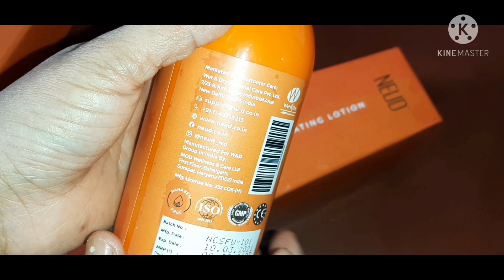जो हर परेशानी को दूर करेगा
@neud_wd Premium Carrot Seed Face Wash and Hydrating Lotion are NOW AVAILABLE!
They are enriched with Vitamin A, Carotenes and Carotenoids which make your skin smooth, radiant and youthful 🥰
It is just like Aromatherapy for your skin ♥️
Check out the links below to know more about the products ♥️♥️